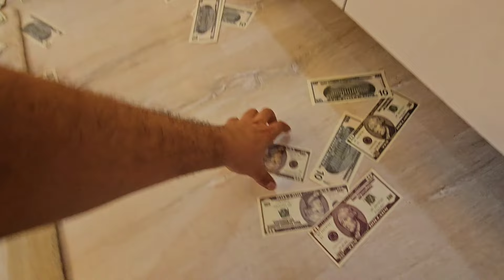CADI ABLA GİZLİCE EVİMİZE GELDİ !! MELİSA NİSA HERYERDE BİZİ ARIYO !! دي دي ميدو - لولو | قناة وناسة